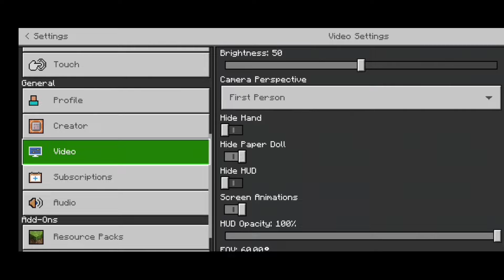Engineering Student Plays Sky blocks